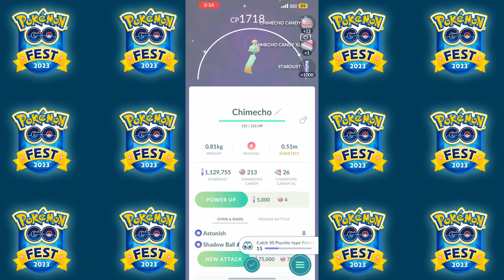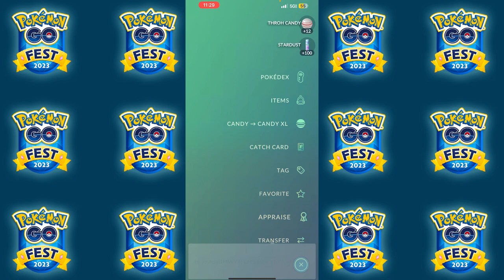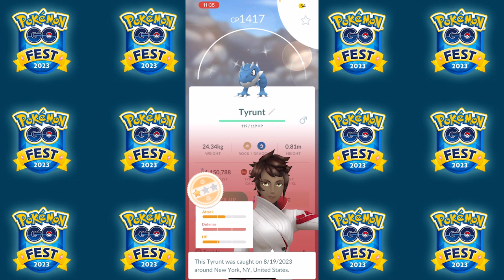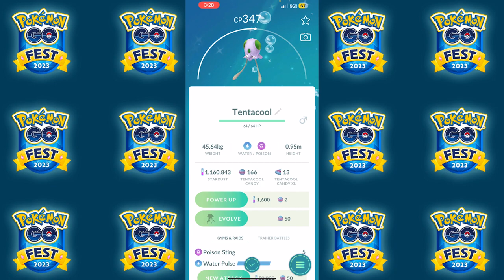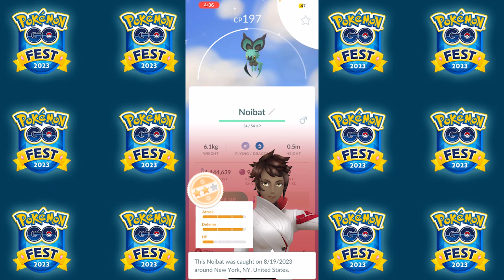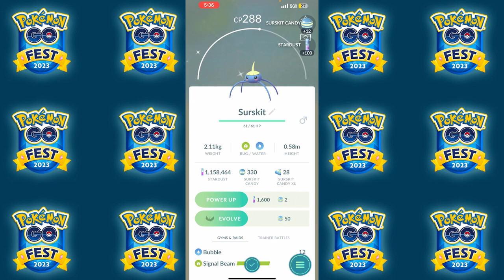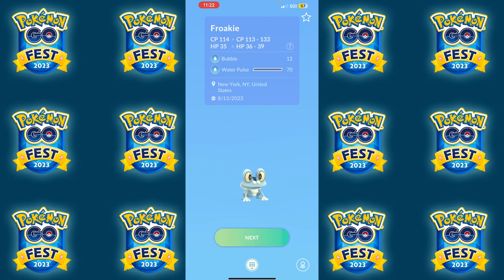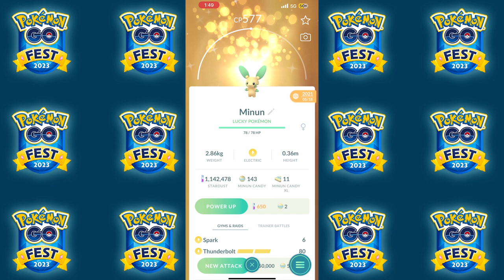!!!Go Fest NYC Was The BEST EVENT I HAVE EVER PLAYED!!!Recap New 35 Shiny Pokemon ✨😱✨!!!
Wassup To My Pokemon Go ppl I know you have missed my pokemon go content or have probably quit the game but I came back for the one time to give you guys some content on the game at it's biggest event so I hope you enjoy the time and effort that I put into this video since I hate making videos. More content on pokemon will be in the making so I hope you guys are ready. See you in the future streams!!